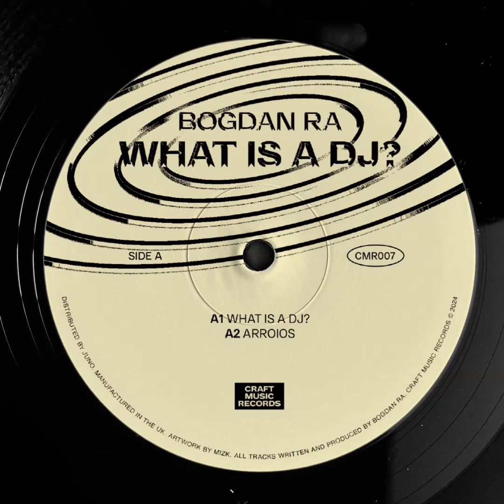BOGDAN RA - WHAT IS A DJ?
Bogdan Ra is based in the musical hotbed of Lisbon and his excellent What Is A DJ? EP on Craft Music Records takes its inspiration from the late 80s acid house and Italo, displaying a real mix of vintage charm and contemporary relevance that will strike all the right notes on the dancefloor. From the snappy title cut to the electro rhythms of 'Arroios' via the funky disco rhythms of 'Tonic Glue' and feel good factor of closer 'That's All', this is quality production that will more than stand the test of time.